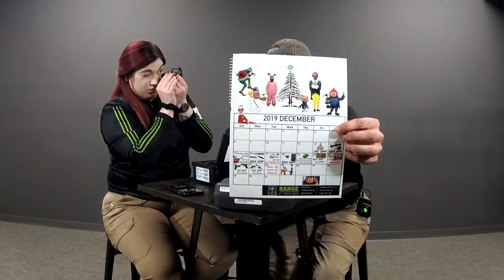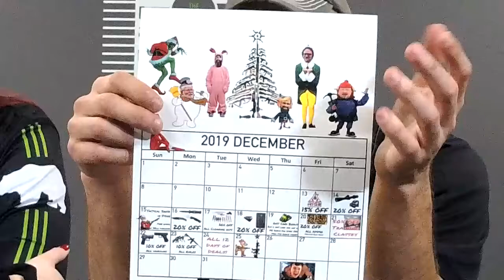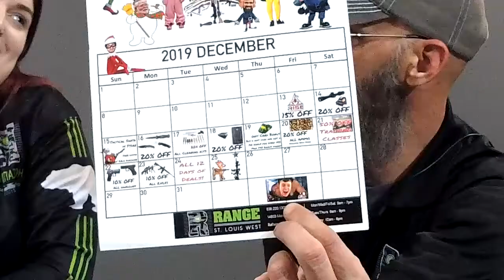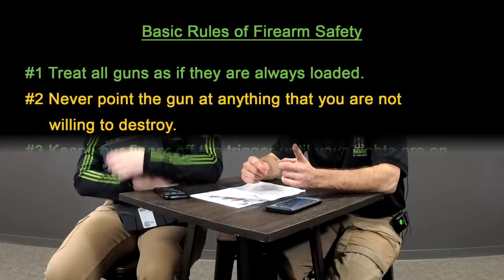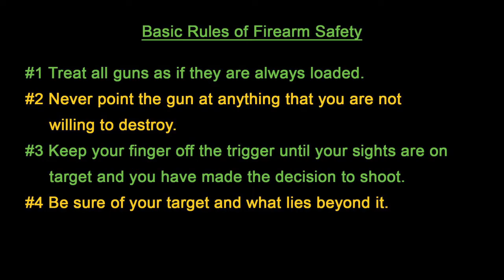Live @ The Range 12/11/2019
Sam and Chris sit down to talk about all the fun happening at The Range.
This week, the civilian version of the newest pistol chosen by the U.S. Marines, the M18.
And Twelve Days of Savings!